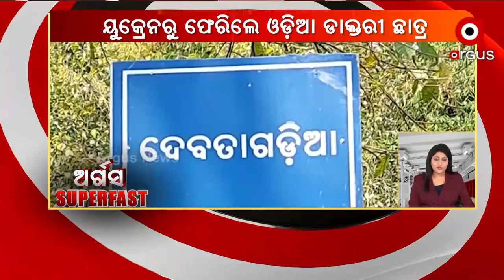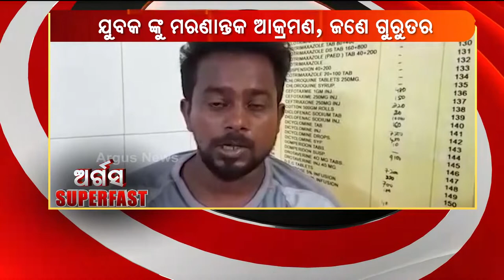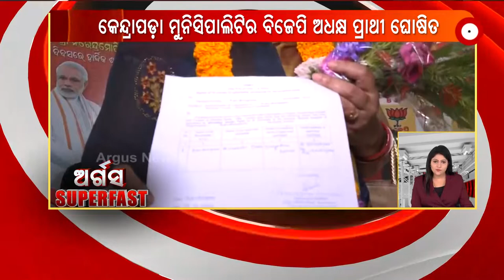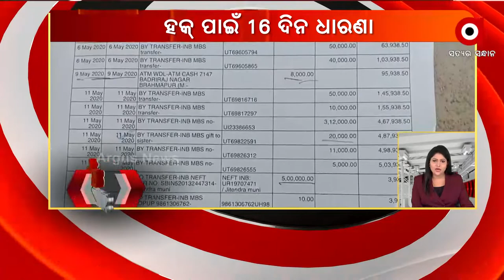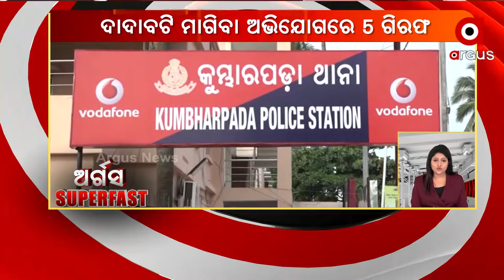ArgusSuperFast | 07 Mar 2022 | Argus News